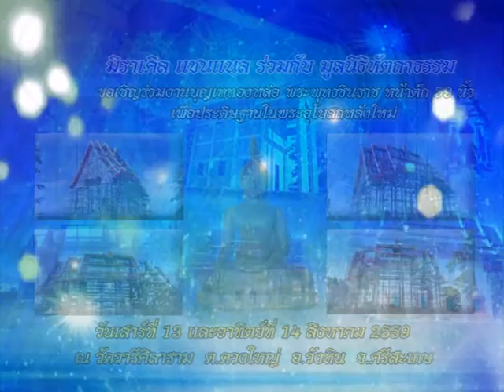รายการหัตถจิต | 04/08/59 | EP 1/4